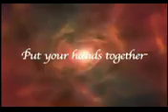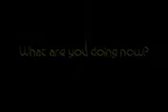MELVIN E CARTER PROMOTIONAL DVD 2